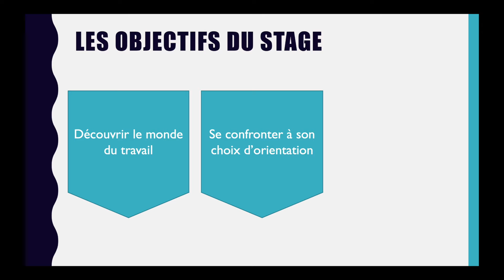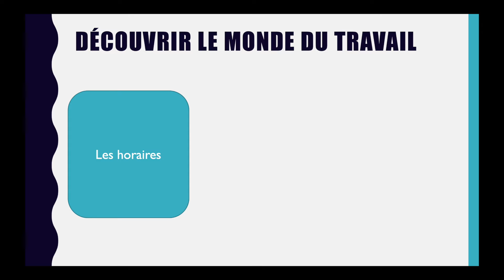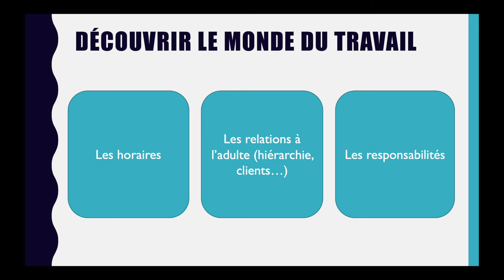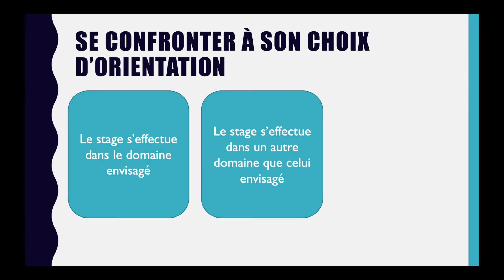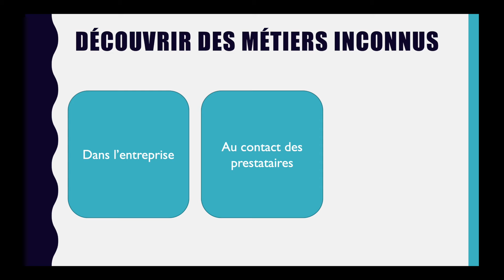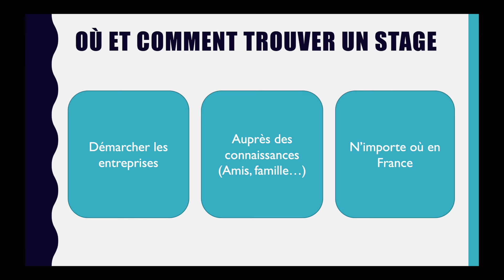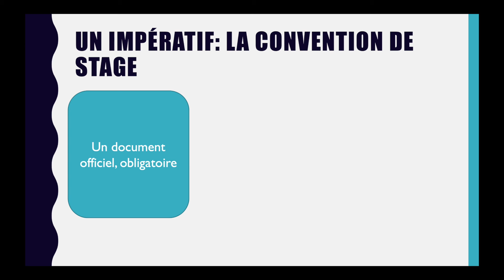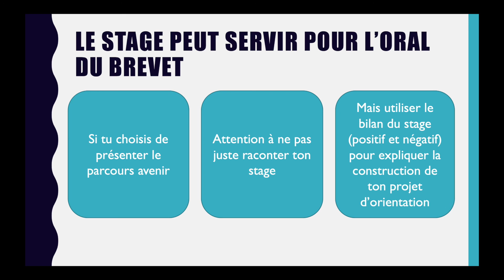Le Stage de 3ème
Dans cette vidéo, j'explique en quoi consiste le stage de 3ème, mais aussi comment en trouver un, et je vous donne des conseils pour que le stage soit le plus utile possible pour votre orientation.

00:00 Introduction
00:21 Les Objectifs
00:42 Découvrir le monde du travail
02:33 Se confronter à son choix
03:51 Découvrir des métiers inconnus
04:32 Où et Comment trouver un stage
05:32 Préparer sa recherche de stage
06:43 La convention
07:05 Le Rapport de stage
07:26 L'oral du Brevet